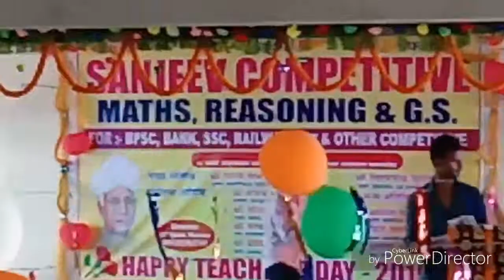5 September teacher day Hansraj public School jabardast dance Suraj deewana